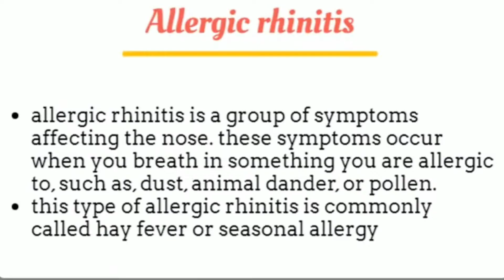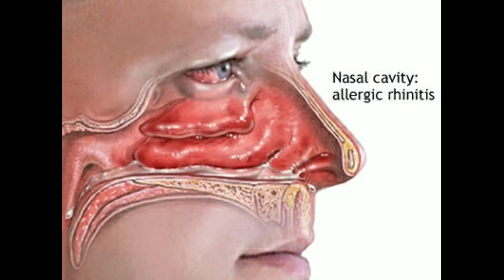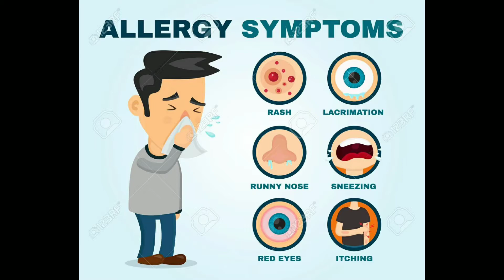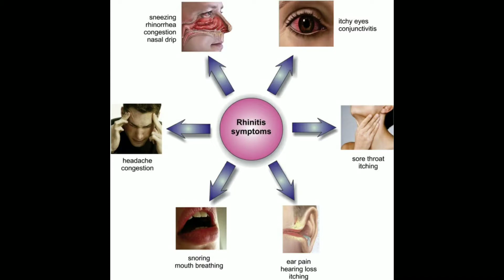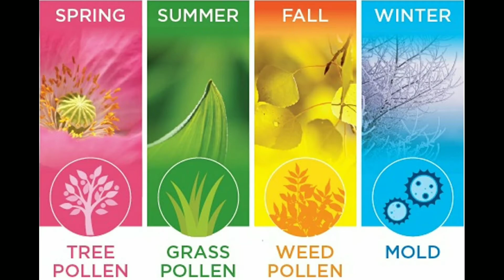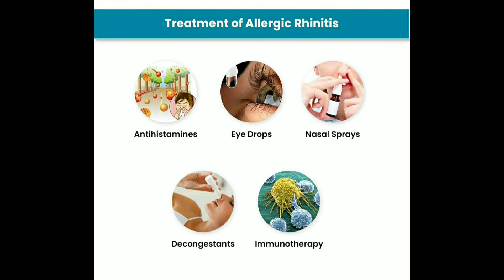Allergic rhinitis // allergic rhinitis in hindi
This video talks about allergic rhinitis and its  treatment.

 Sneezing, constant runny nose, and itchy eyes during particular times of the year indicate towards allergic rhinitis. The main symptoms of allergic rhinitis are profuse watery discharge from the nose and eyes, excessive sneezing, itching in the eyes, nose, mouth palate and throat, and sometimes, a mild fever. While it is not a life-threatening problem, it can seriously affect the quality of one’s life.

Allergic rhinitis is a consequence of a misdirected immune response. This occurs when the body’ own defense cells (antibodies) start attacking substances like pollen, wheat thrashing dust etc. This interaction between the defense cells (antibodies) and allergens results in the production of a substance called histamine which is responsible for all the local symptoms produced during allergies.

 छींकने, लगातार बहती नाक और खुजली वाली आँखें एलर्जी राइनाइटिस की ओर संकेत करती हैं। एलर्जिक राइनाइटिस के मुख्य लक्षण नाक और आंखों से पानी का स्त्राव, अत्यधिक छींक आना, आंखों में खुजली, नाक, मुंह तालु और गले में खुजली और कभी-कभी हल्का बुखार है। जबकि यह जीवन-धमकी की समस्या नहीं है, यह किसी के जीवन की गुणवत्ता को गंभीर रूप से प्रभावित कर सकता है। एलर्जिक राइनाइटिस एक गलत प्रतिरक्षा प्रतिक्रिया का परिणाम है। यह तब होता है जब शरीर की अपनी रक्षा कोशिकाएं (एंटीबॉडीज) पराग, गेहूं को उड़ाने वाली धूल आदि जैसे पदार्थों पर हमला करना शुरू कर देती हैं। रक्षा कोशिकाओं (एंटीबॉडी) और एलर्जी के बीच इस संपर्क के परिणामस्वरूप हिस्टामाइन नामक पदार्थ का उत्पादन होता है।

1 allergicrhinitis
2 allergicrhinitisinhindi
3 allergic treatment
4 allergic rhinitis medicine